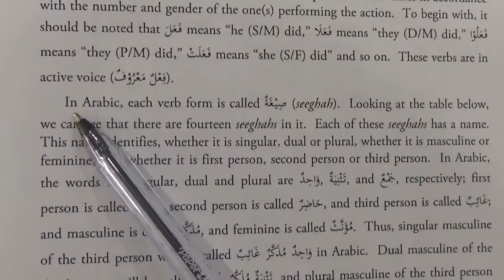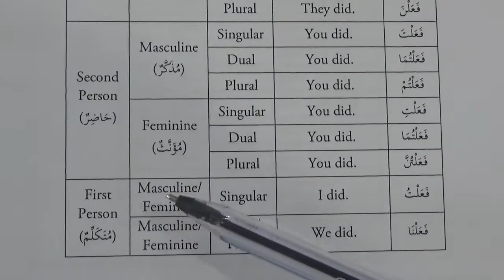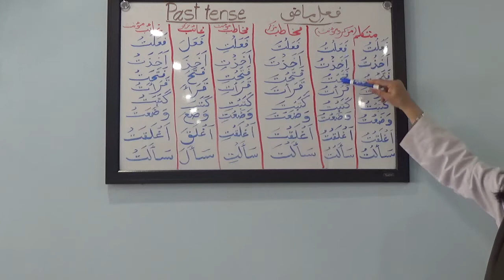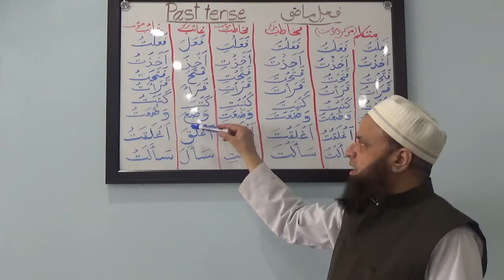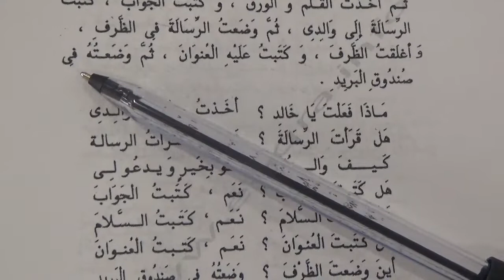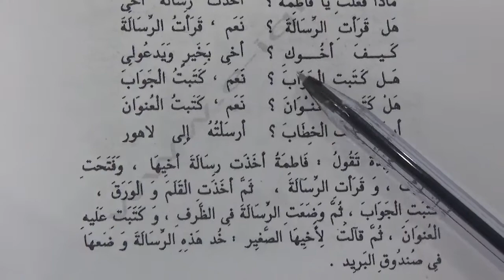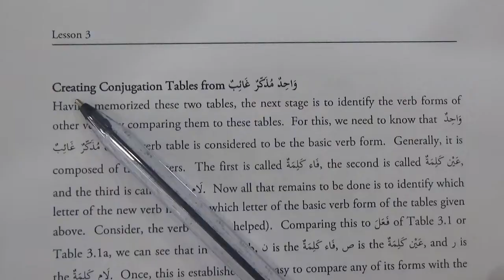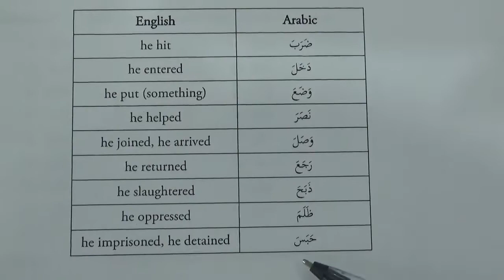Arabic Language Course - Lesson 16 by Hazrat Mufti Mohammad Azam Bakhtiar Recorded on March 24, 2019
Arabic Language Course - Lesson 16 by Hazrat Mufti Mohammad Azam Bakhtiar Recorded on March 24, 2019 at Jamia Imam e Azam Canada. for details. All course are free and available online.